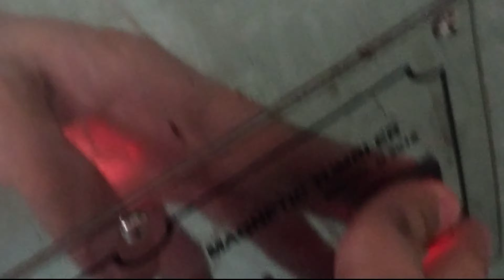Nanh heo rừng. bọc bạc